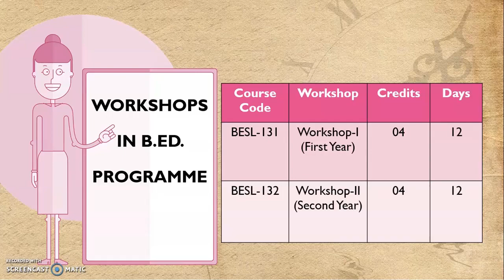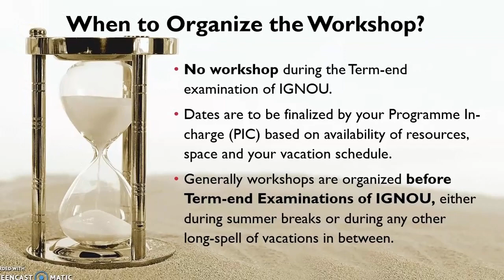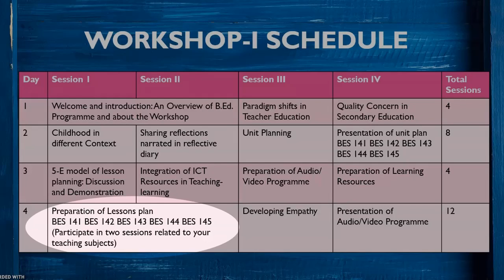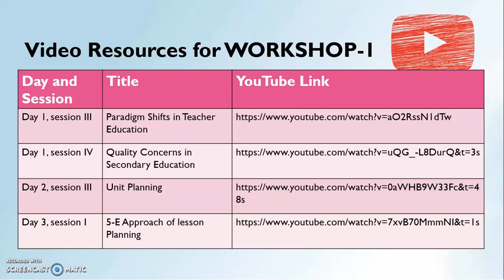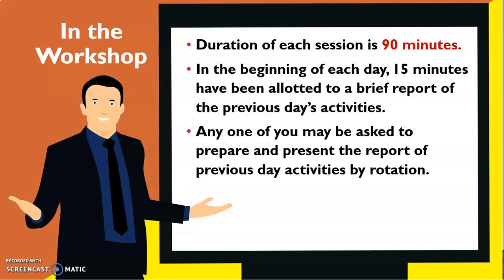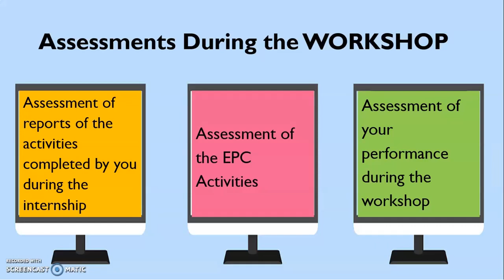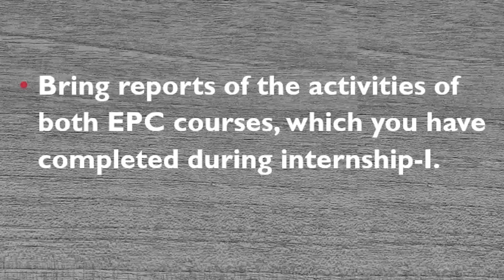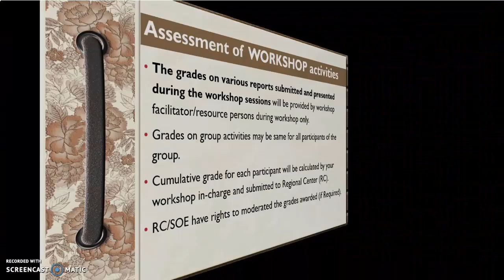IGNOU B.Ed. Workshop I (English)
This video highlights important activities to be covered during First Year Workshop for IGNOU B.Ed. Learners